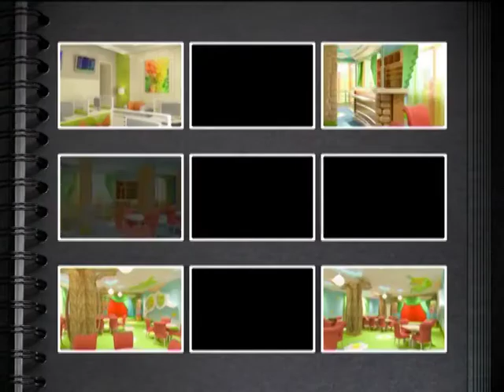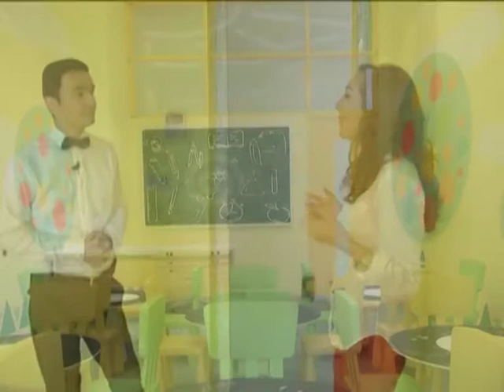Lyaman Askerova in Architek on LIDER TV, Baku, Azerbaijan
Ляман Аскерова на телеканале Lider Tv рассказывает про интерьер дизайн на объекте Детский Садик Yeni Nefes